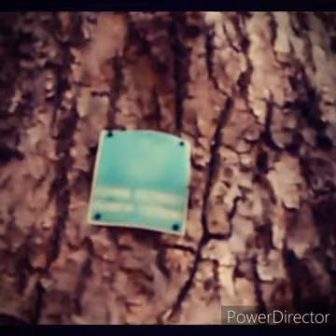Lipa sądowa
Zabytek natury w Szklarskiej Porębie